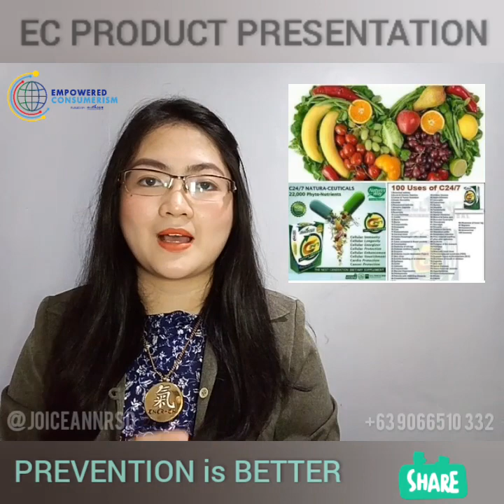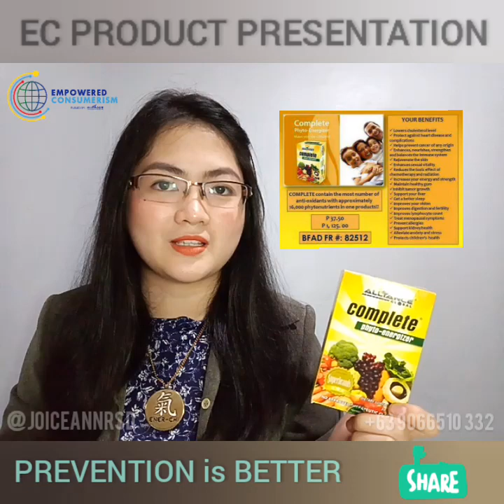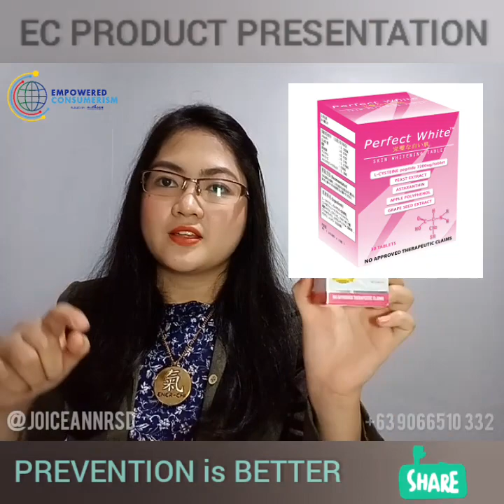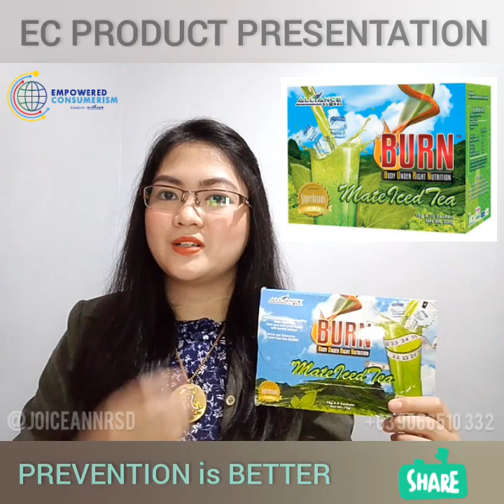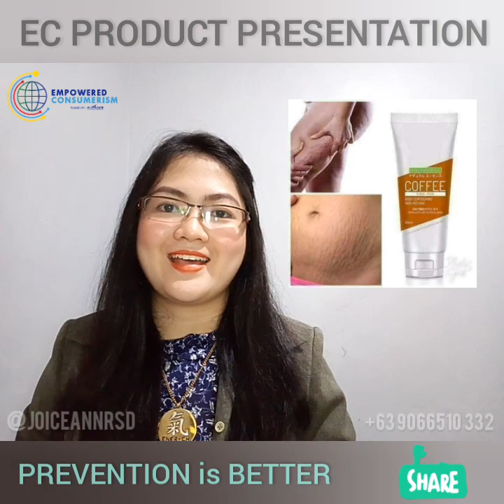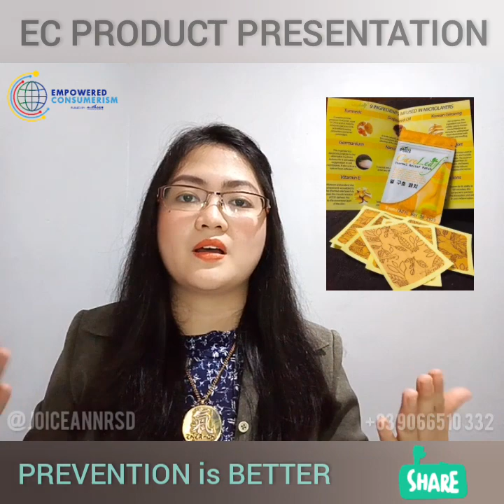EC Product Presentation | EC PRODUCT DEMO